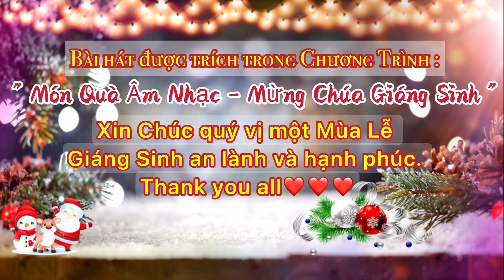Dư Âm Mùa Giáng Sinh - Cam Thơ. St : Ngân Giang.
Bài hát được trích trong Chương Trình Livestreams Quà tặng Giáng Sinh trên kênh Bà 8 Cam Thơ ngày 21/12/21